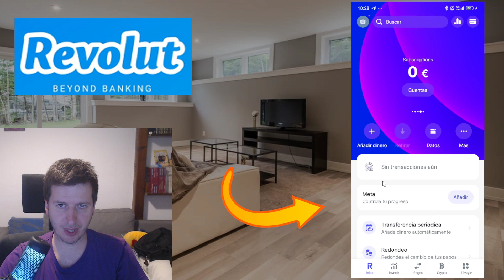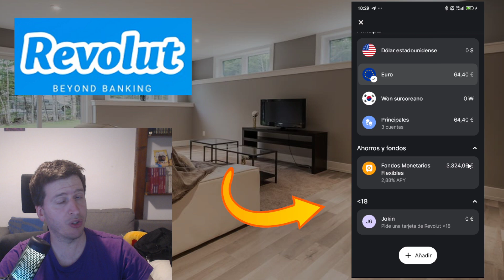Como cerrar o eliminar los Pockets de Revolut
En este video, te enseñaremos cómo cerrar o eliminar los Pockets de Revolut de forma sencilla y rápida. Aquí te puedes hacer